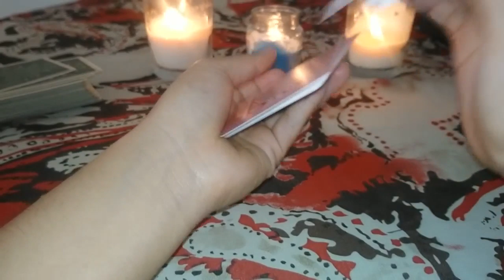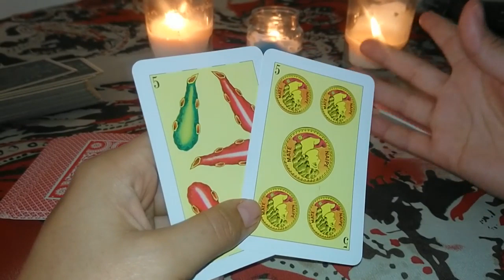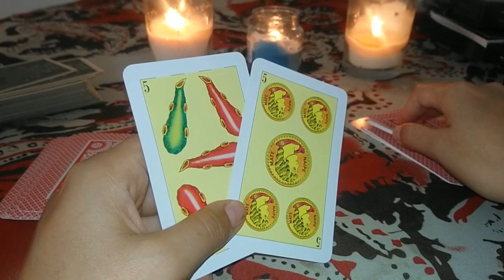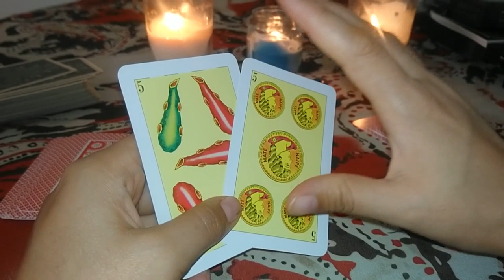💖ARIES Horoscopo diario- Lunes 18 de Marzo 2019💖